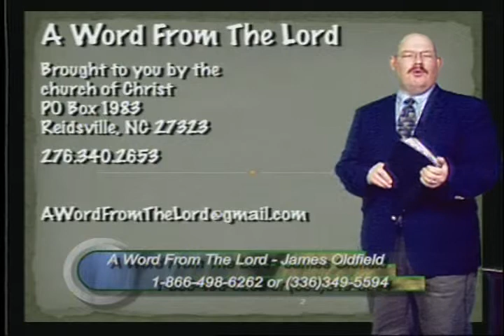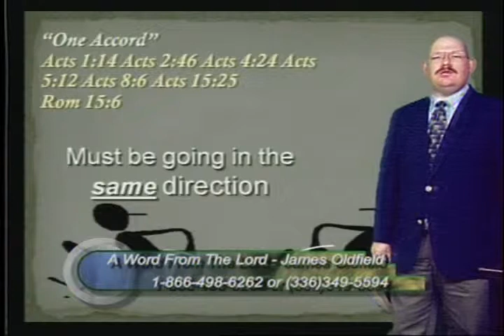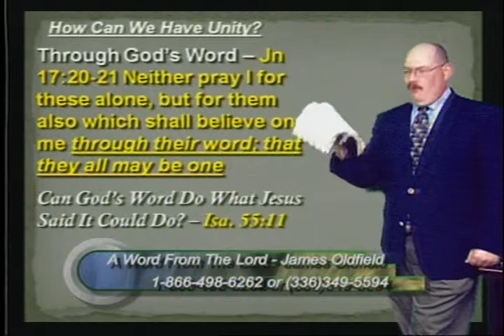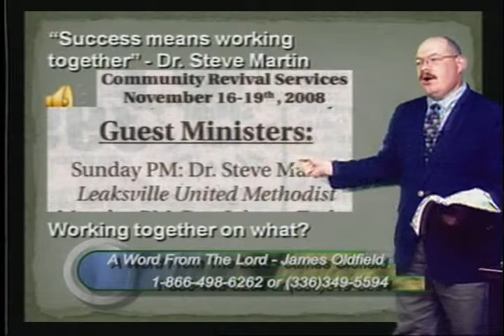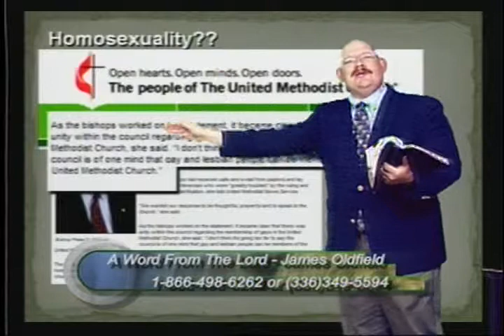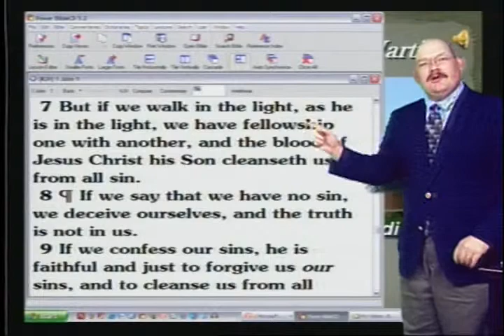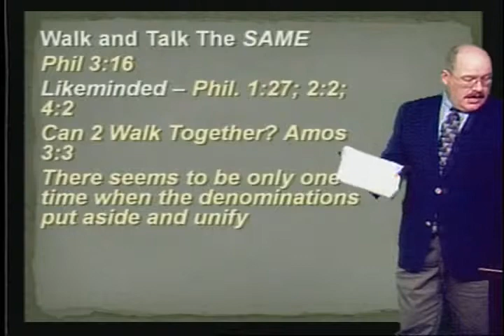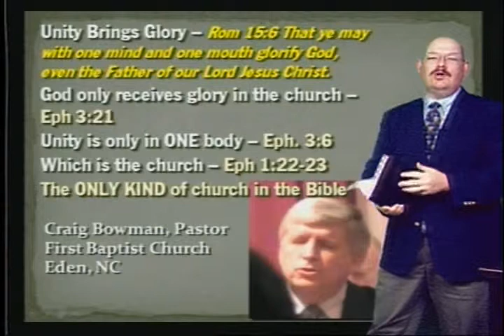Community Revival - AWFTL - Nov 20, 2008 - FULL episode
Community Revival